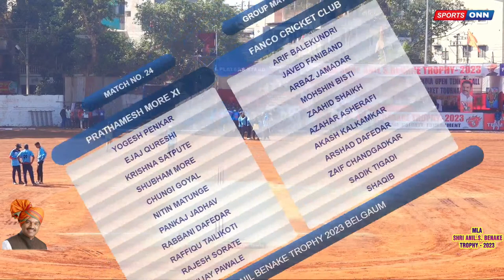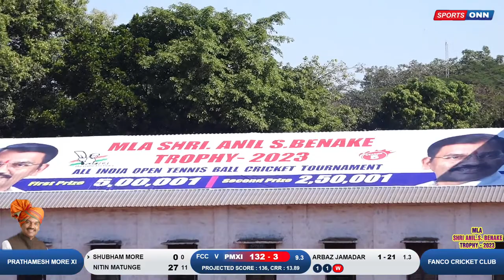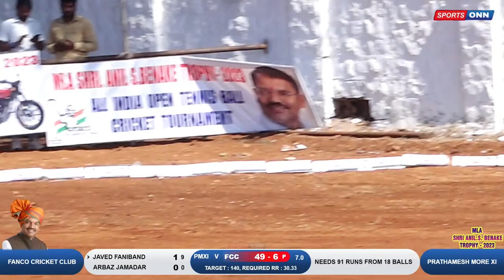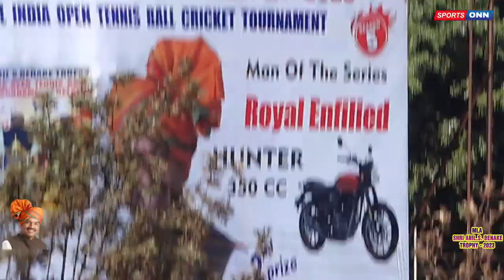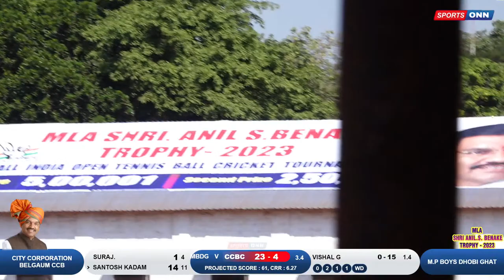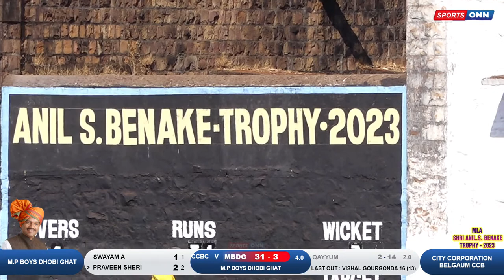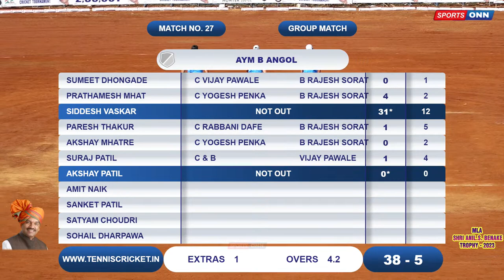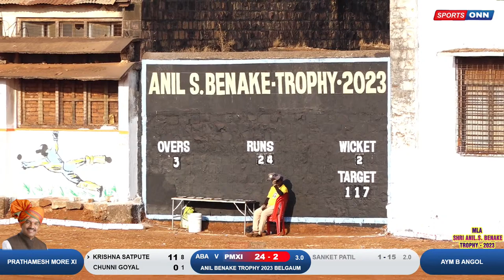MLA ANIL. S. BENAKE TROPHY - 2023 ||DAY-7 || All India Open Tennis Ball Cricket Tournament | Belgaum